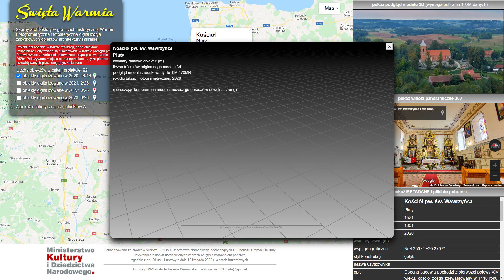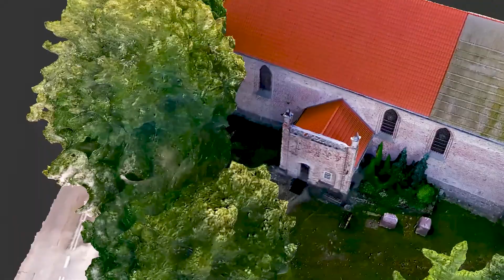Święta Warmia. Skarby architektury w granicach historycznej Warmii.